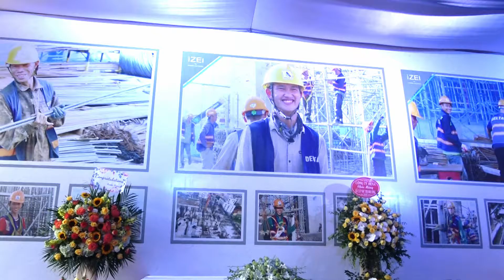DELTA-V cất nóc Dự án Chung cư The ZEi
Ngày 18/7/2020 DeltaV cùng chủ đầu tư HD Mon Holdings đã long trọng tổ chức cất nóc Thành phố thẳng đứng - dự án chung cư The ZEi tại số 8 Lê Đức Thọ, Mỹ Đình, Hà Nội.

Đây là sự kiện quan trọng trong quá trình triển khai dự án. Kết quả đã chứng tỏ chuyên môn cũng như nỗ lực của ban chỉ huy, sự sát cánh của ban lãnh đạo DELTA Group, Chủ đầu tư HM Mon Holdings. Dự án đã vượt qua nhiều thách thức khó khăn thời gian qua để có kết quả ấn tượng.

Phần thân và hoàn thiện dự án gồm 42 tầng trong đó 891 căn hộ và 3 tầng trung tâm thương mại tổng diện tích mặt bằng 152000m2. Dự án đã áp dụng công nghệ thi công mới như: kết cấu lớn, sàn chuyển tầng 5 cao 2,5 diện tích 4.600m2 được triển khai với hệ giáo nickken, thi công gangform mặt ngoài, dầm sàn, vách dùng cốp pha nhôm. Năng suất, chất lượng, độ an toàn và vệ sinh môi trường được nâng lên một cấp độ mới.

Delta-V bắt đầu thi công từ 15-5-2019, dự kiến hoàn thành vào 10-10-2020. Trước đó 4 tầng hầm của dự án cũng đã được delta-v kết thúc vượt tiến độ 10 ngày.

Phong cách làm việc chuyên nghiệp của anh em deltaV tại công trường the Zei đã giành được sự trân trọng và tình cảm tốt đẹp từ phía chủ đầu tư

Hãy chia sẻ video có sức lan tỏa trong cộng đồng để nhiều người biết đến video này hơn.

Cảm ơn các bạn đã theo dõi video. Hãy để lại 1 like + 1 share + 1 sub kèm theo 1 cmt cảm nhận của các bạn, để chúng tôi luôn thấu hiểu được bạn."